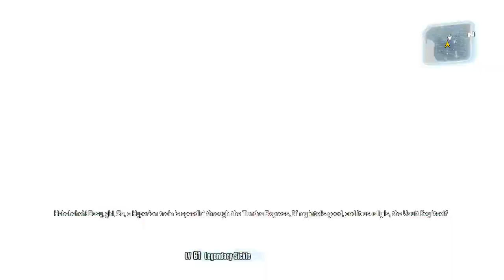Grin and Verrigan Ride a Meat Bicycle Through UVHM Part 2